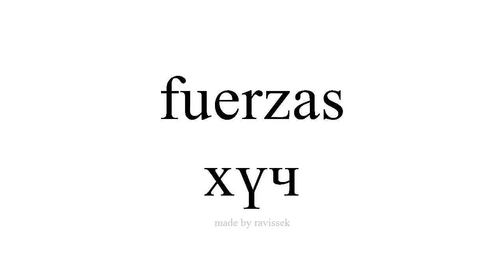испани суралц хүч